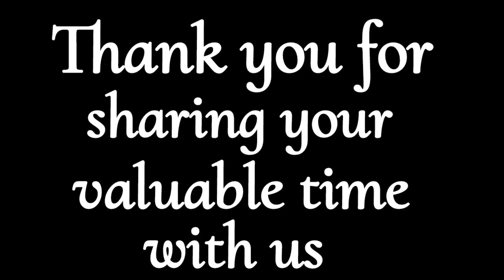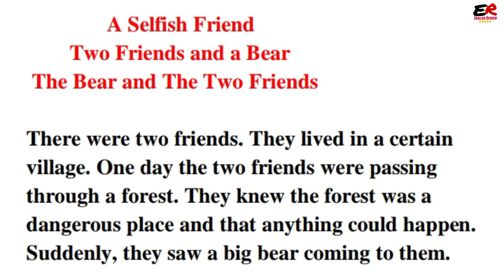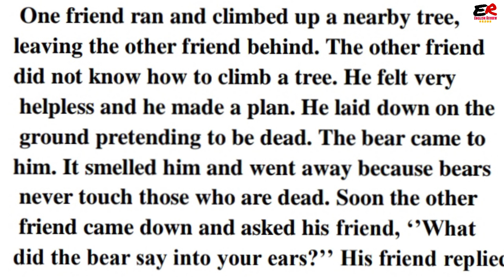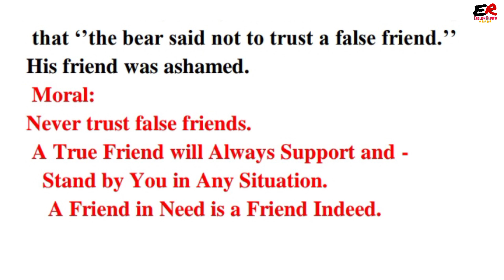The Bear and The Two Friends // Story Writing // A False Friend // Moral Stories in English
two friends and a bear story writing in English
two friends and the bear story in English
bear and two friends story in English
bear and two friends story moral
bear and two friends story for kids
two friends and a bear story writing in english moral
two friends and a bear
two friends and a bear story for class 8
two friends and a bear story for class 5
two friends and a bear story in English with moral
two friends and a bear story class 10